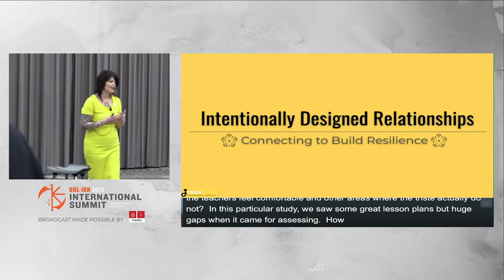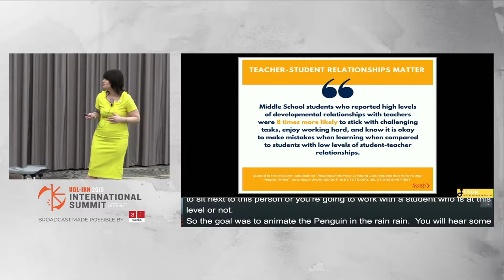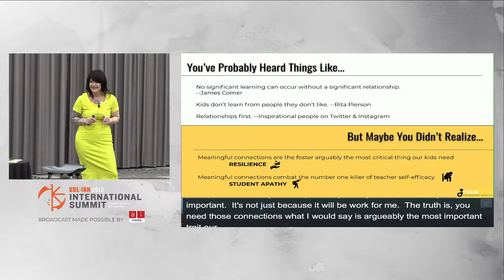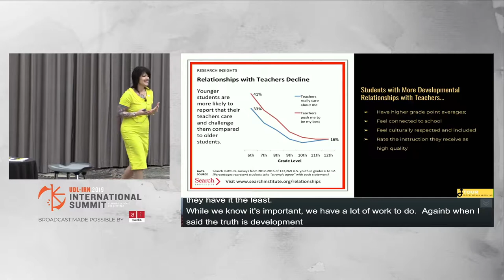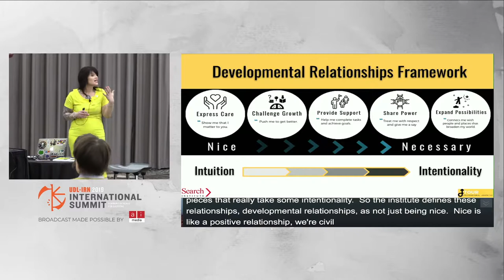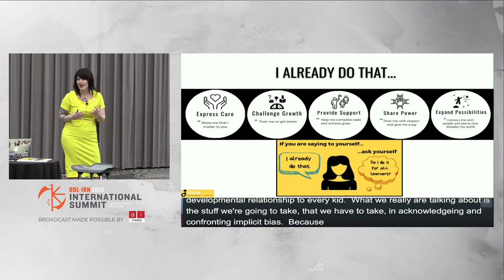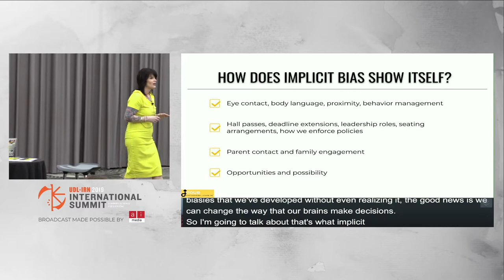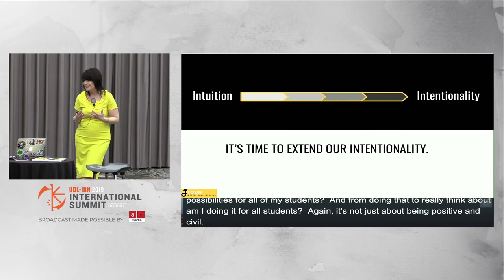Empowering Expert Learners through Developmental Relationships, Joni Degner